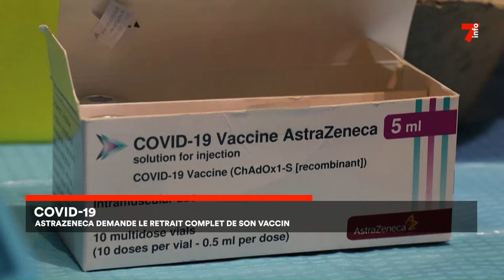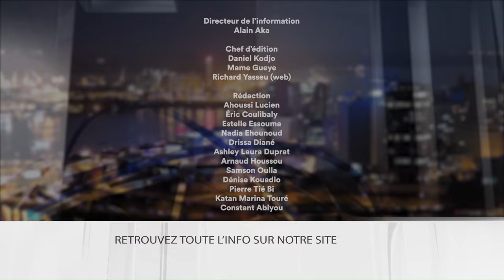Le 7 minutes du 9 mai 2024 (édition du 6H)